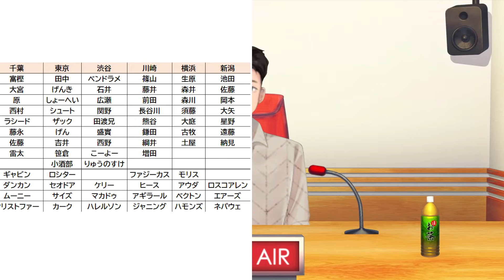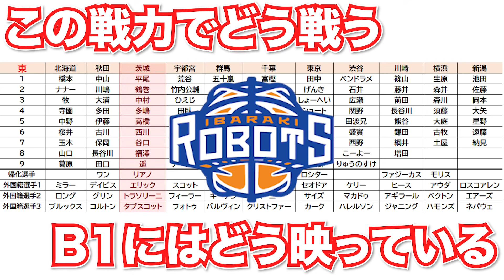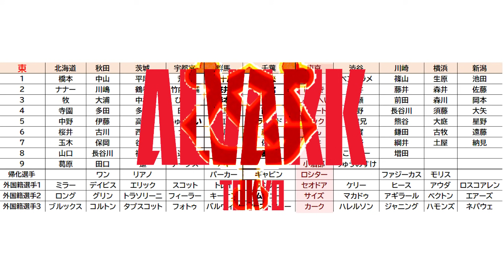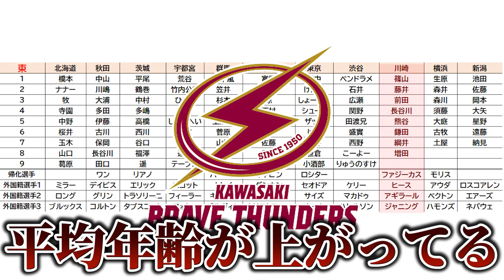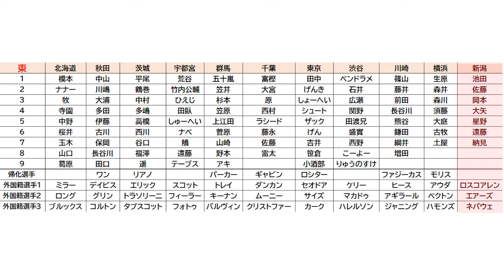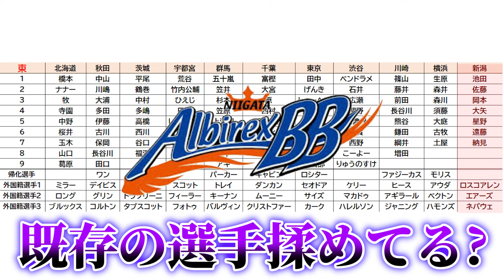【東地区2021】ロスター確認から！優勝レベルはここ！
いよいよプレシーズンマッチ！

まず何より著者の方々、出版・報道に携わる方々への感謝と敬意を込めたチャンネル運営を心懸けております。
下記の方法にてご連絡いただけますと幸いです。

引き続き、つくり手の方への感謝と敬意を込めてチャンネルを運営していきますので、